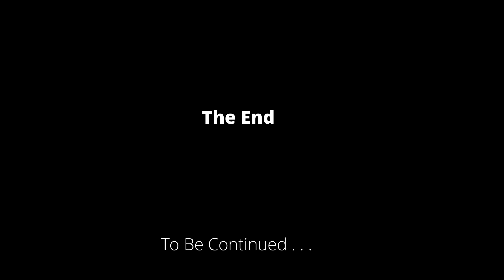episode 2 - Welcome to Rumbuk || Leegain Anom House || Moto vlog